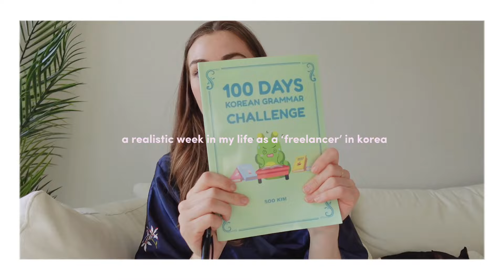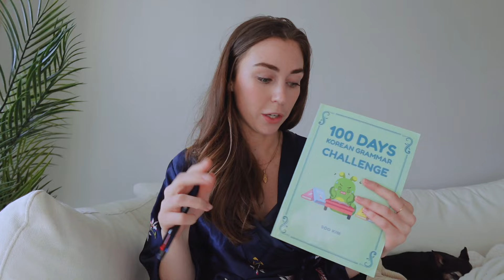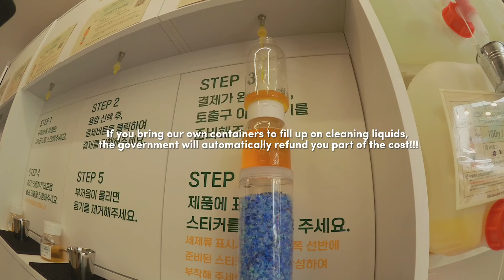Life in korea as a *freelance* girlie | Getting fired, studying korean + finding work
Welcome to a lil week in my life as a content creator living in korea! It’s been a wild ride these past 5 years, every week is definitely a little bit different so let me know if you want to see more videos like these! Next vlog: moving diaries ep 5!🏡

TIMESTAMPS
0:00 intro - leaving teaching/what i do for work in korea
5:56 it’s cherry blossom szn!
9:26 rainy work day + trying korean ‘free-size clothing’
15:16 studying korean + going back to school!?
18:20 eco-friendly shopping
19:54 shooting day!
21:58 outro